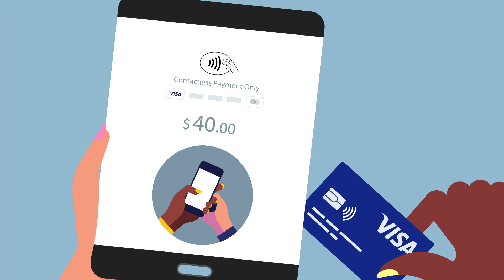Visa Tap to Phone - U.S.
Visa Tap to Phone makes it easy for sellers to use their smartphones to accept payments — with no additional payment hardware required. By simply downloading an app, millions more sellers everywhere can start accepting contactless payments using current-generation mobile devices. Customers win too, as they’ll be able to make payments in seconds by tapping their contactless card, phone or watch to the seller’s NFC-enabled smartphone.